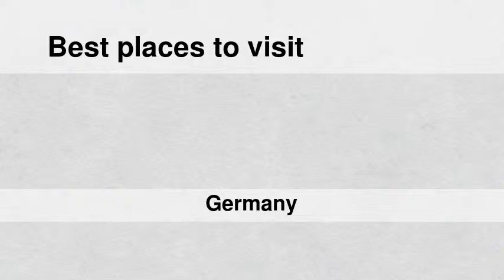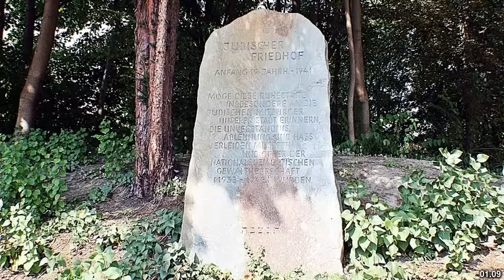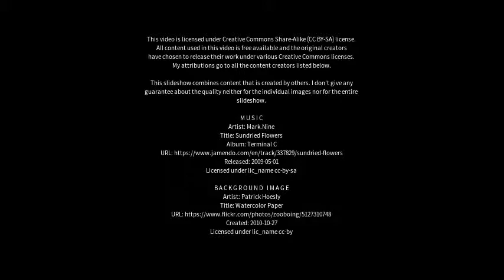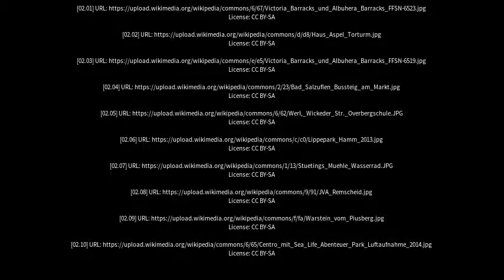Best places to visit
Best places to visit - Werl (Germany) Best places to visit - Slideshows from all over the world - City trips, nature pictures, etc.